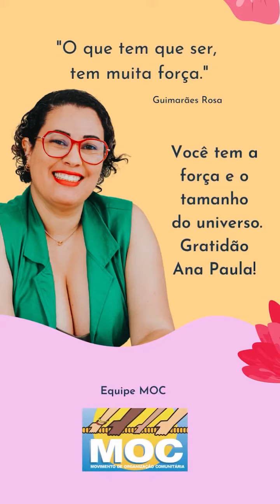Ana Paula Duarte despedida do MOC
"@moc_movimento - DESPEDIDA// O MOC realizou hoje um ato emocionante de despedida para a colaboradora Ana Paula, que contribuiu para o crescimento da instituição sempre com muita dedicação, profissionalismo, ética e comprometimento.

A sua contribuição foi sempre muito rica e importante para cada um e cada uma de nós aqui do MOC.

Você tem a força e o tamanho do universo. Gratidão por tudo Ana Paula!

moc55anosporumsertãojusto" - Movimento de Organização Comunitária - MOC

Gratidão a essa escola, universidade e divisoe de águas em minha vida, por todos os aprendizados! Vida ao longa ao MOC em sua luta por um semiárido justo!👏👏👏👏❤️❤️"